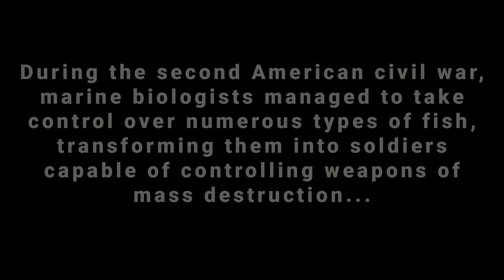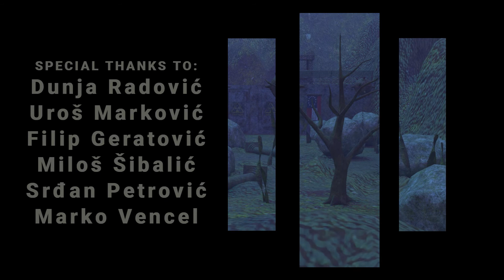Colonel Trout - Animated Short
University of Novi Sad
Faculty of Technical Sciences
Computer Graphics Chair

Subject name: Character Animation
Student: Mihajlo Radić
Mentor: MSc Ivana Vasiljević

Software Used: Autodesk 3DS Max, Substance Painter, Vray Next, Photoshop CC, Premiere CC, Fruity Loops Studio 20